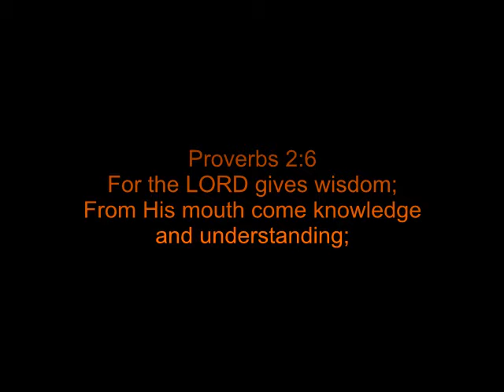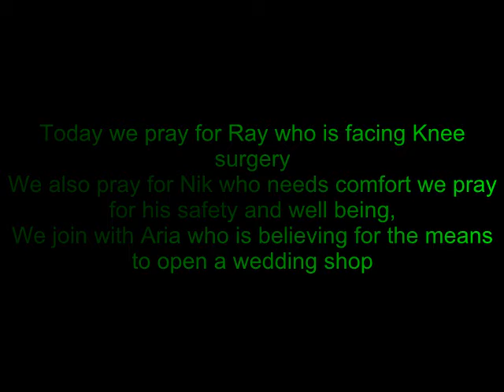1-17-11 samson pt16.avi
Proverbs 2:6
For the LORD gives wisdom;
From His mouth come knowledge
and understanding;